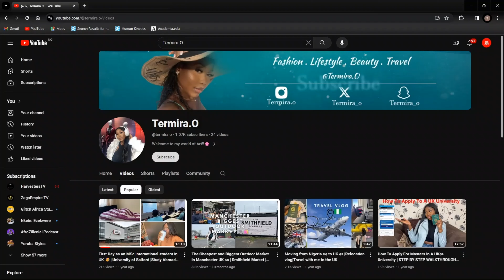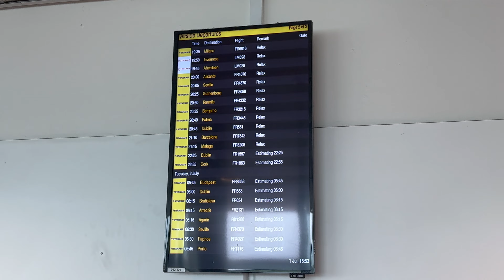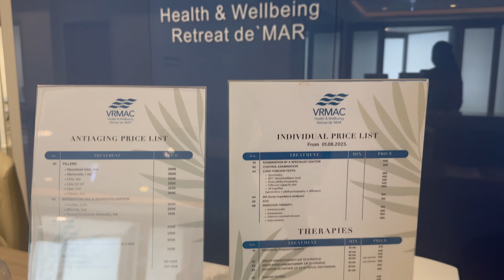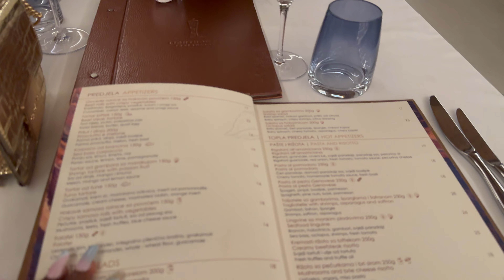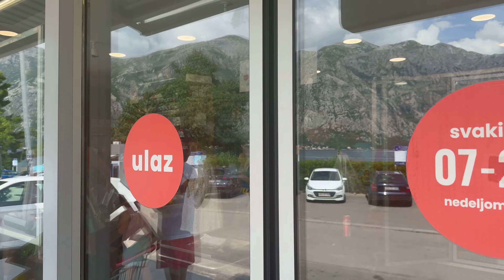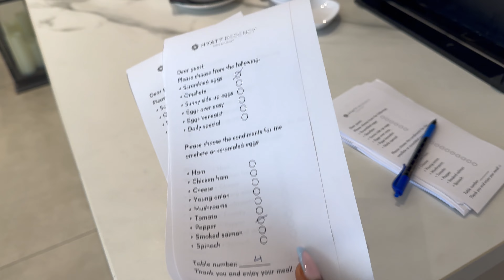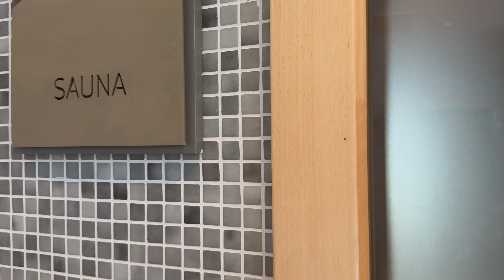TRAVEL VLOG: First time in montenegro | Girls’ Trip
Hello besties,I’M GLAD TO HAVE YOU BACK HERE! I went on my FIRST trip to Montenegro and I enjoyed every bit of it!! P.S Montenegro is a country I will go over and over . Make sure you turn on the post notification so you don’t miss out on my next vlog.

Love you guys and can’t wait to see you in my next vlog!